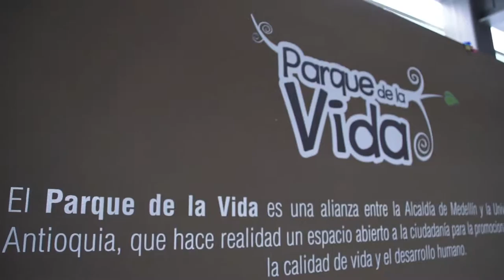¡Esto es vida!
Te contamos qué hacemos en el Parque de la Vida para contribuir al bienestar, la salud y la calidad de vida de los ciudadanos de Medellín.